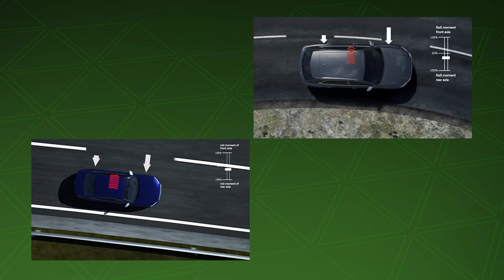Animation: Audi SQ8 / S8 suspension components PiP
The picture-in-picture animation shows the suspension components of the Audi SQ8 and Audi S8.